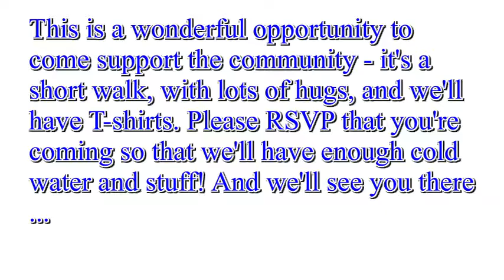Imperial, 2016.09.18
Imperial